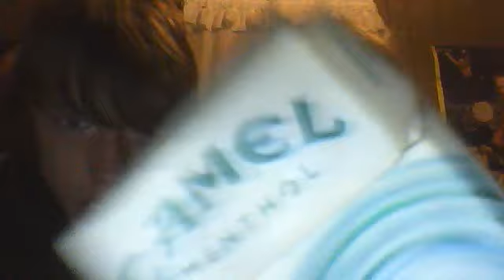grizzlymint25's Webcam Video from April 22, 2012 04:30 PM